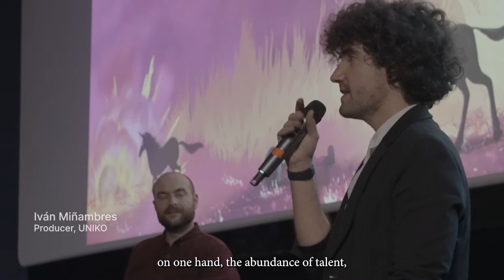Entrevista a Iván Miñambres, productor de animación UNIKO I Spanish Screenings Content 2022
English description further down.
SP 🇪🇸
Iván Miñambres, productor de animación, comparte qué es para él lo más destacable del audiovisual español, los retos a los que se enfrenta, o cómo afronta cuestiones como la sostenibilidad y la igualdad desde el punto de vista de la producción de animación. Además desvela quiénes son los talentos y profesionales de la industria imprescindibles para él en este momento.
Iván Miñambres es productor de UNIKO y participó en el Animation Day que se celebró en el marco de los Spanish Screenings Content en el Festival de Málaga 2022, de la mano de ICEX Animation from Spain, ICAA y DIBOOS. Allí presentó su proyecto ‘Unicorn Wars’, película de animación dirigida por Alberto Vázquez con estreno en el Festival de Annecy 2022.

EN 🇬🇧
Iván Miñambres, animation producer, shares in this interview  what he considers to be the most outstanding aspects of the Spanish audiovisual industry, the challenges it faces, and how he deals with issues such as sustainability and equality from the point of view of animation production. He also reveals who are the talents and professionals of the industry that are essential for him at this moment.
Iván Miñambres is a producer at UNIKO and participated in the Animation Day held as part of the Spanish Screenings Content at the Malaga Film Festival 2022, organized by ICEX Animation from Spain, ICAA and DIBOOS. There he presented his project 'Unicorn Wars', an animated film directed by Alberto Vázquez with premiere at the Annecy 2022 Festival.